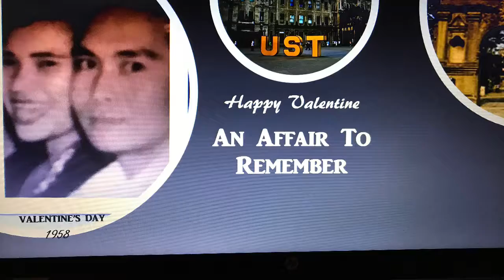An Affair To Remember | On Valentine’s Day | JOVAL CHANNEL